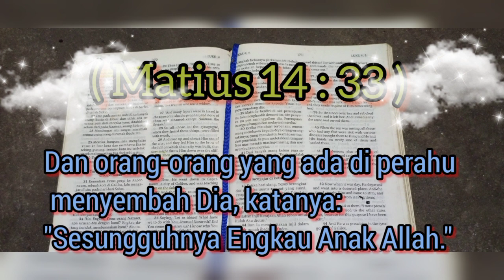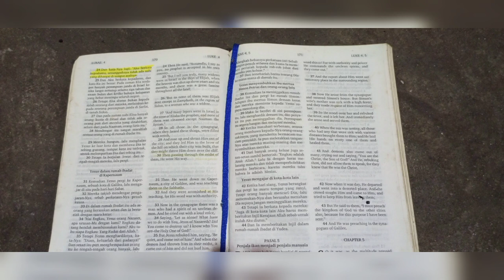Apa saja hak dan kewajiban perempuan| Hatun ft Muslimah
Hatun Tash mendebat muslimah tentang hak dan kewajiban wanita dalam Islam, yang bersumber dari Alquran .
Dapatkah wanita Islam ini mempertahankan keyakinannya ?

lampu Islam
zakir naik
hak dan kewajiban
wanita Soleh
speakers corner